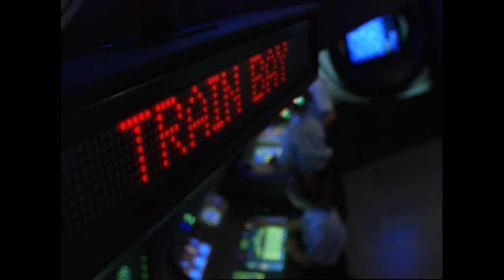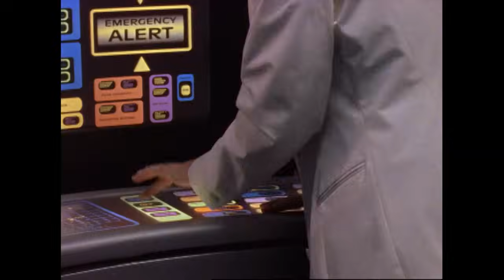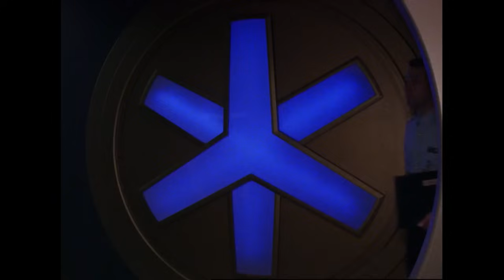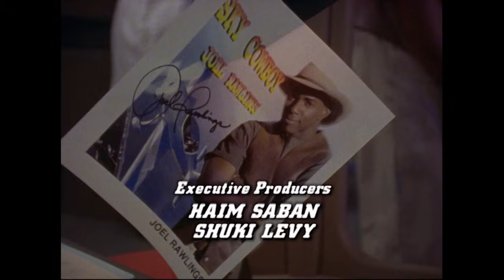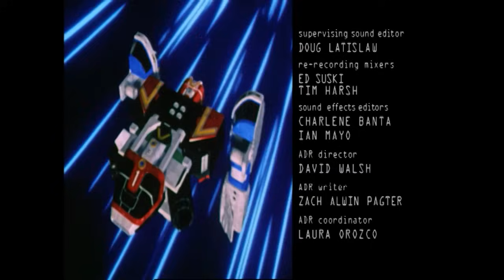Lightspeed Teamwork | Lightspeed Rescue | Full Episode | S08 | E02 | Power Rangers Official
The Rangers deploy the Rescue Bird to evacuate people from a burning building while fighting the lava monster Magmavore.